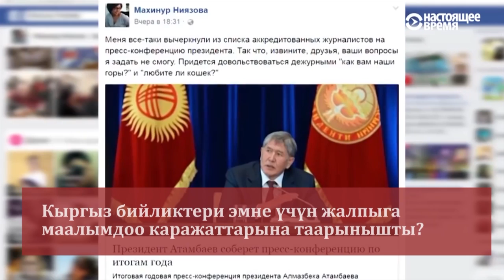Кыргыз бийликтери эмне үчүн ЖМКга таарынышты?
Бул тууралуу биздин "дуйнолук Жанылыктар" турмогубуздон коро аласыздар.